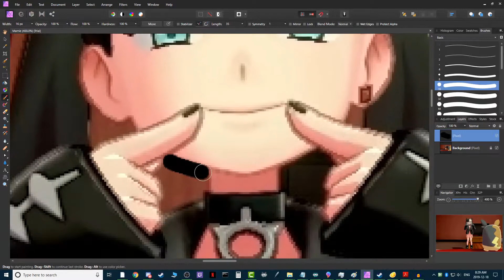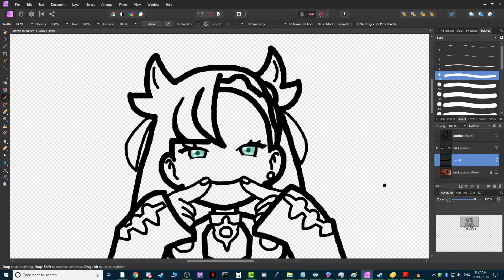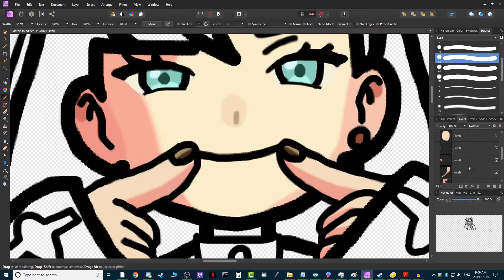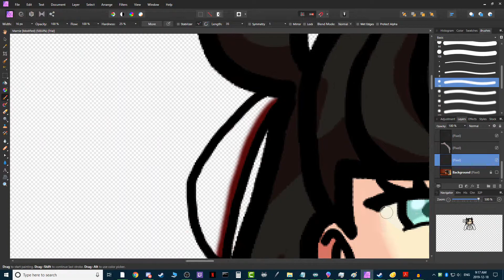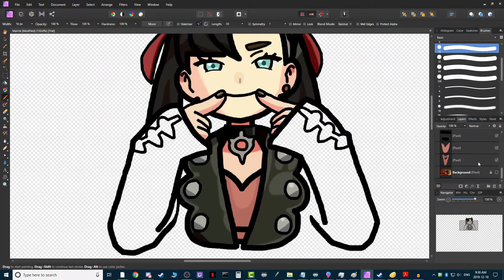Marnie Twitch Emote Speedpaint -⚔️🛡️Pokémon Sword/Shield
The moment I first saw this scene, I knew I had to make it an emote

🎵Music
Marnie
Pokémon Sword/Shield